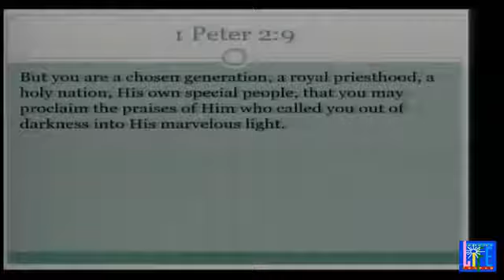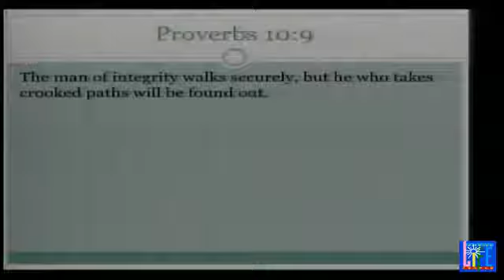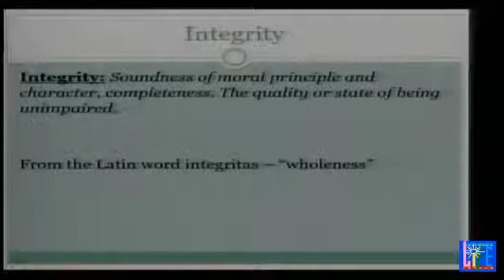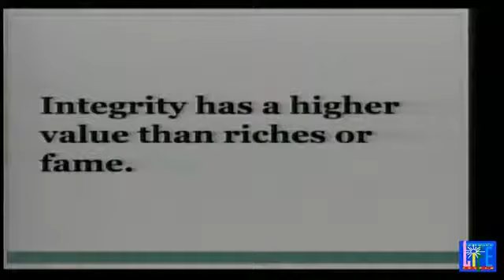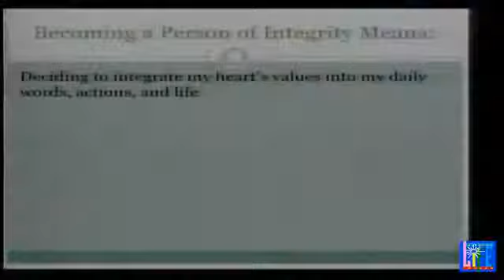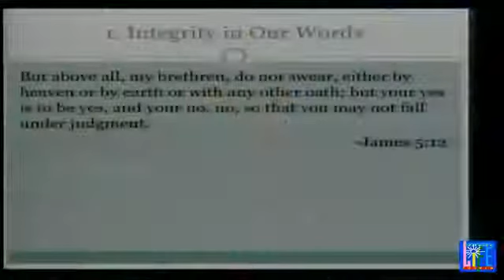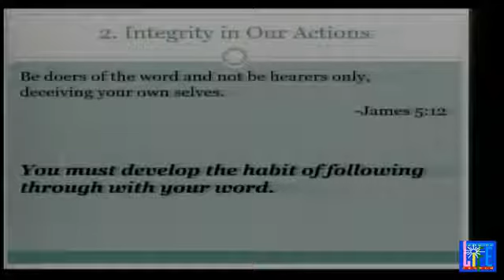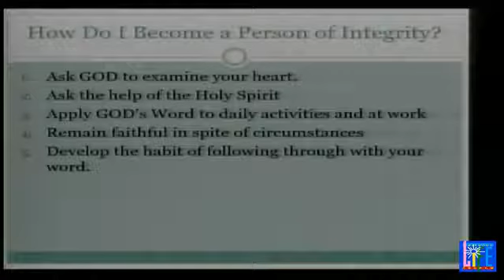"Becoming a Person of Integrity" August 19, 2018